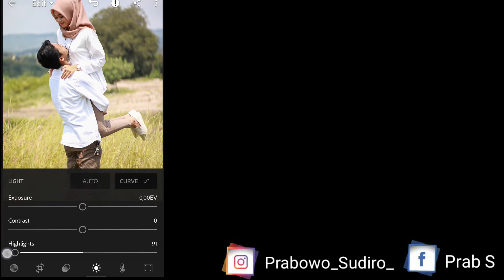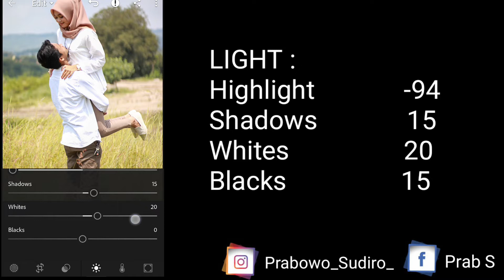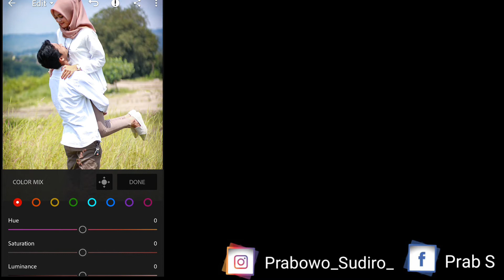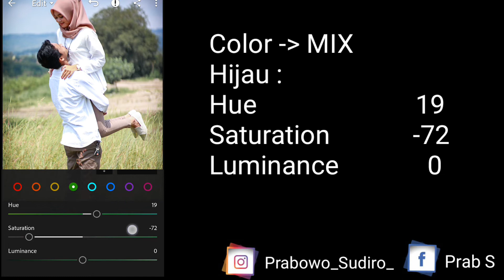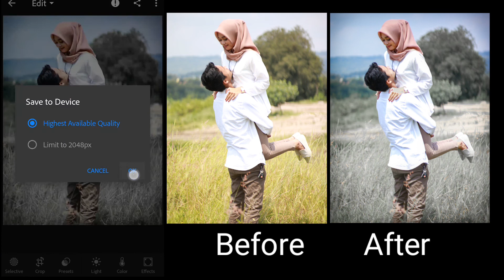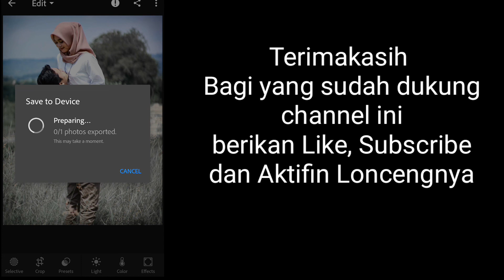Tutorial Edit Foto Menggunakan Lighroom CC Merubah Warna Rumput Hijau Menjadi Abu-abu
Hello Guys, Video ini merupakan tutorial Edit Foto Menggunakan Aplikasi Handphone Android yaitu
Lighroom CC,

silahkan kunjungi juga video lainnya